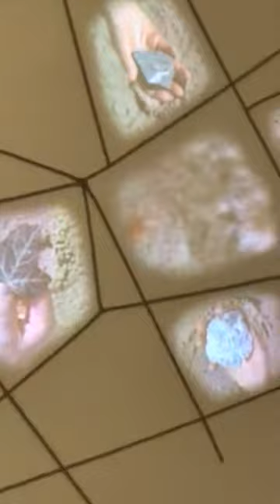Eröffnung Wild and Connected Plus - VBK Berlin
Eröffnung der Ausstellung / Exhibition opening "Wild and Connected Plus", 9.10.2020 in Galerie Verein Berliner Künstler (VBK), Berlin.

Beteiligte Künstlerinnen vom / participating artists from VBK Berlin:
Jutta Barth, Birgit Borggrebe, Marilyn Green, Maria Korporal, Christiane Rath

Beteiligte Künstler vom / participating artists from BBK Düsseldorf:
Hartmut Ahlers, Axel Naß, Tilman Schmitten, Peter Stauder, Klaus Stecher